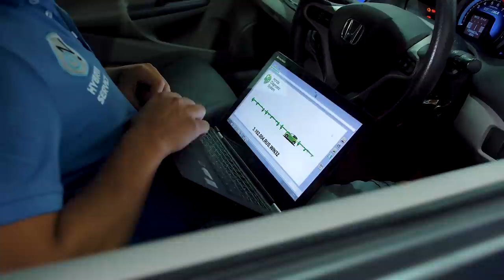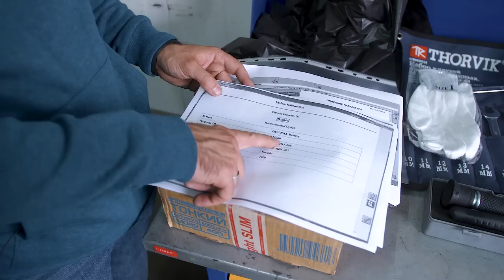❌НЕ ПОКУПАЙ ГИБРИД❌ ПОКА НЕ ПОСМОТРИШЬ ЭТО ВИДЕО! СКОЛЬКО ДЕНЕГ 💰 ЭКОНОМИШЬ НА ГИБРИДЕ?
В новой серии мы сделаем ТО легендарного гибрида Honda Insight ZE2!

Ты ездишь на гибриде или думаешь о покупке? Скорей смотри новый выпуск!

Это ТО также подойдет для:
✅Honda Fit GP1
✅Honda Fit Shuttle GP2
✅Honda Freed GP3

Смотрите в выпуске:
🛠Компьютерная диагностика (пробег 130 000 км😱)
🛠Как часто заменять иридиевые свечи?
🛠Что же заливаем в этот мотор?
🛠Снимаем и разбираем батарею
🛠Слабые места Honda Insight
💰Цена техобслуживания Honda Insight ZE2